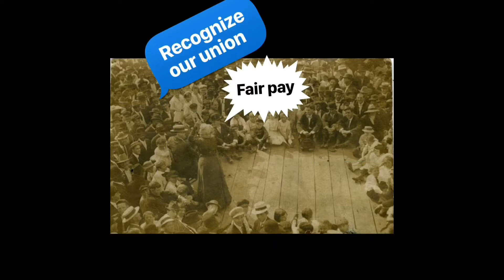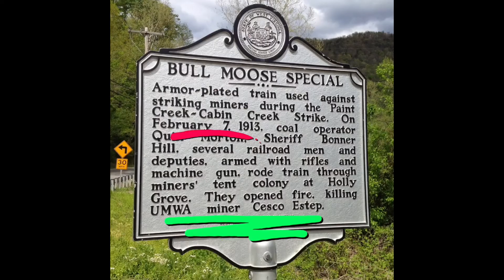Episode 15-Paint Creek Strike 1912 (Part 1 of Coal Wars Series)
Miners in the early 20th century fought hard for fair treatment and a safe work environment. It was during this time that the UMWA grew into a powerful union. This video is part 1 of my series on the Coal Wars of southern West Virginia.